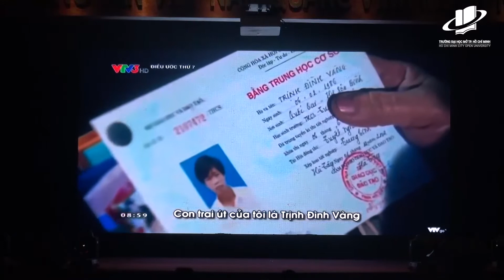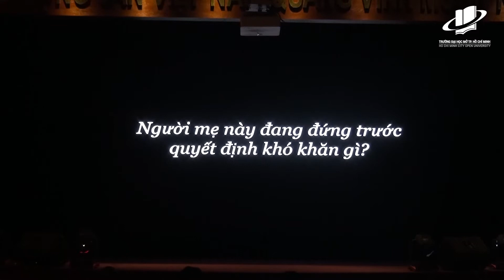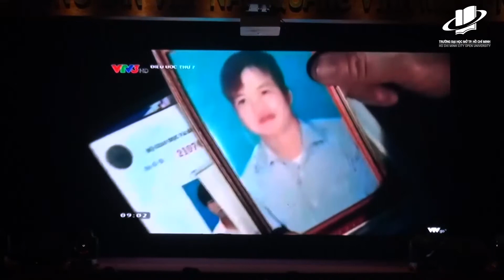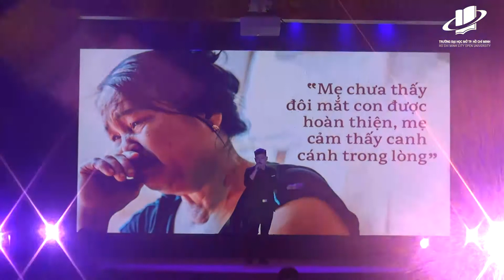Cho Con Thấy Được Cha - Biểu diễn Đoàn Đạt Duy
Tác phẩm được trình bày tại đêm chung kết hội diễn văn nghệ truyền thống lần thứ XIV trường Đại học Mở TP. Hồ Chí Minh năm 2019